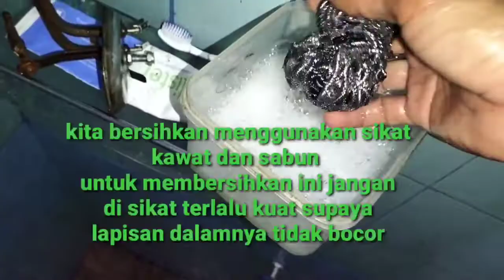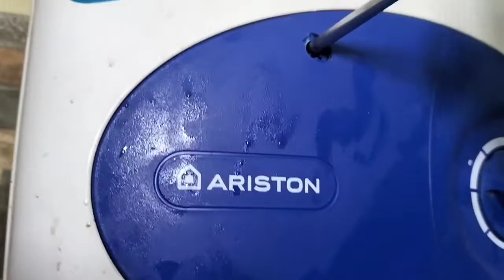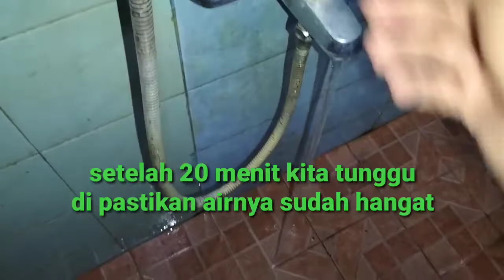cara membersihkan water heater airnya kotor.keruh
cara memperbaiki water heater Ariston airnya kotor,
cara memperbaiki water heater airnya keruh,

di dalam video ini menjelaskan bagaimana cara membersihkan water heater sejenis Ariston.rinai .modena.daalderob

bersihkan tabung water heater 1 tahun sekali supaya awet dan tahan lama

water heater merupakan sistem pemanas air untuk kebutuhan sehari-hari,kalau pada water heater lama tidak di bersihkan munculah kerak yang menumpuk disana membuat sistem air panasnya berkurang